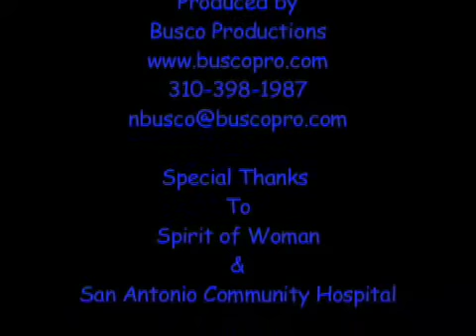Discovering the Goddess within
These are highlights of a 45 minute presentation that Dr. Karen Van Zino gave for the Spirt of Woman conference sponsered by San Antonio Hospital.   Dr. Van Zino, hire Busco Production to record and edit this video from her web site.  Along with the video, Karen hire Busco Productions as a creative consultant, for the launch of her new career.  We design a web site, logo, stationary, etc, for her launch along with new branding, and marketing ideas.   This was our second video with Karen.